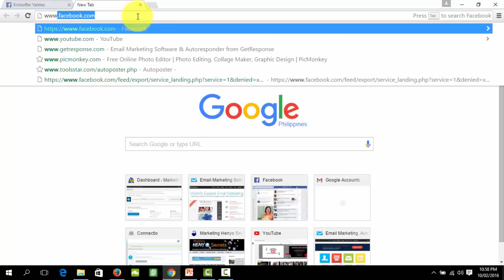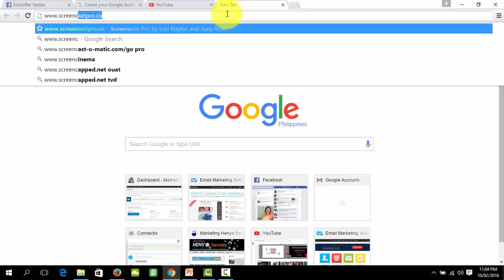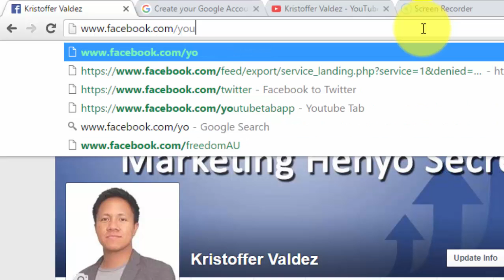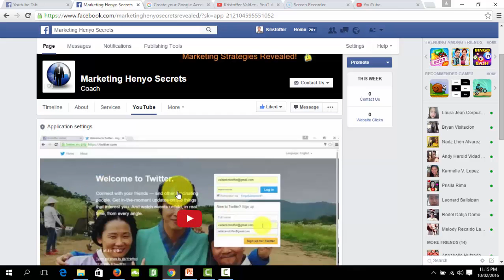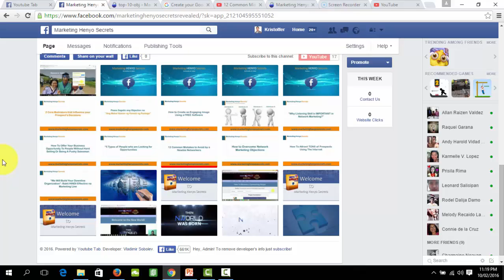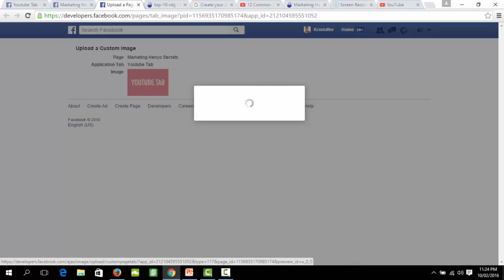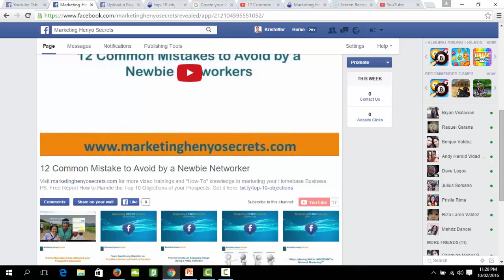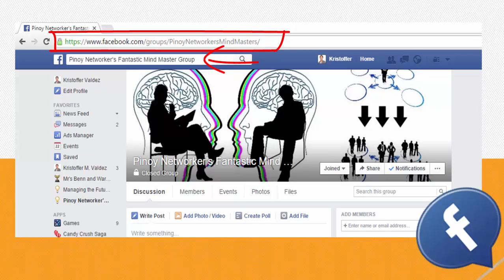Pinoy Internet Selling System: How to Integrate Youtube on Your Facebook Business Page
Get Access to this ONLY One Stop Internet Selling Mastery Program for Pinoy Entrepreneurs. It's Free!

For more on how to sell anything in the Internet to make money online without being spammy, pushy and techy savvy that will sustain your family and build your own home, and access it for free.